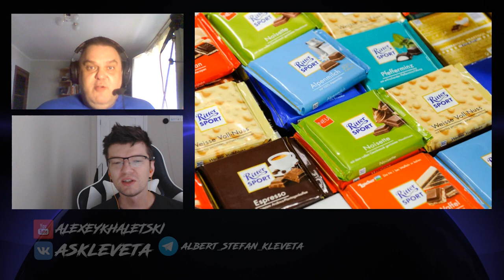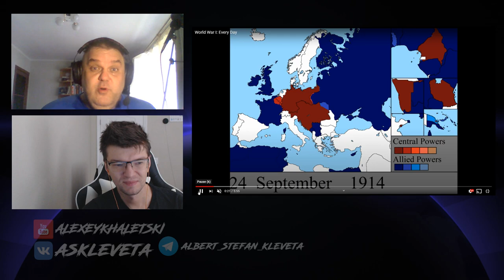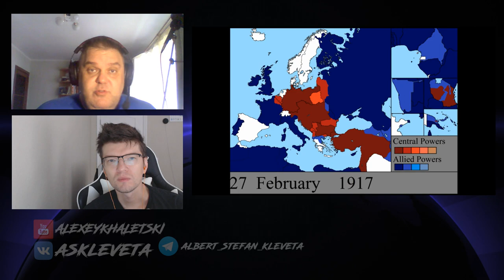Выпуск №27: "Формы шоколадок, секс знатоков, в президенты с биполярочкой"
Альбертыч и Стефаныч обсуждают события недели. В этом выпуске:

00:00 - Мы начинаем клеветать!
01:38 - Ritter Sport и Milka уже 10 лет судятся из-за формы шоколадок
13:02 - Белорусские иррациональные формы
19:00 - Звезду «Что? Где? Когда?» Михаила Скипского обвинили в домогательствах к школьницам
29:30 - Звезду «Что? Где? Когда?» Георгия Жаркова обвинили в сексуальном насилии над умственно отсталым
31:41 - В центре Луцка на Театральной площади вооружённый мужчина захватил в заложники около 20 пассажиров автобуса
39:19 - Сергей Шнуров в Хабаровске
44:53 - КНР запустила свою первую АМС для изучения Марса — «Тяньвэнь-1»
51:35 - ОАЭ первыми в арабском мире отправили зонд к Марсу — «Аль-Амаль»
54:11 - Рэпер Канье Уэст включился в президентскую гонку в последний момент, его родные объясняют это биполярным расстройством
01:01:45 - 106 лет назад началась Первая мировая война
01:07:43 - Заканчиваем клеветать